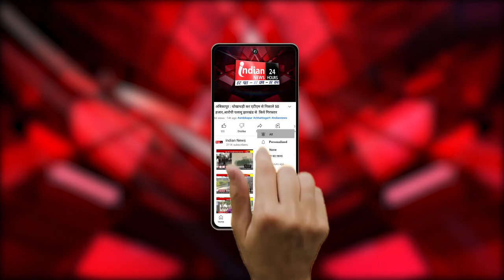Bemetra : बेमेतरा में मां काली का भव्य आयोजन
Our Links